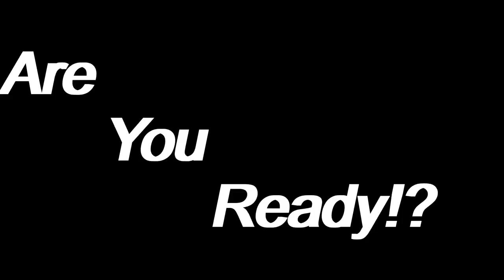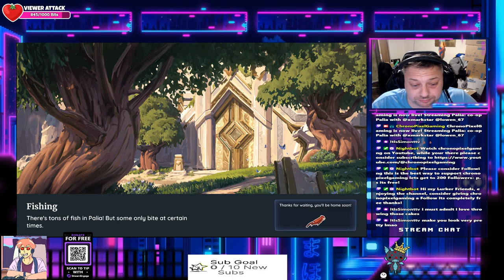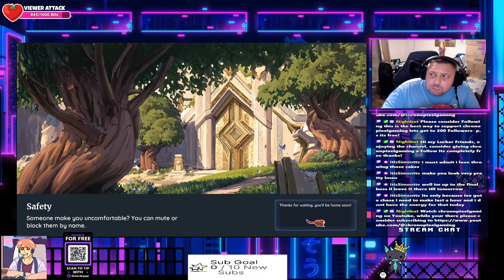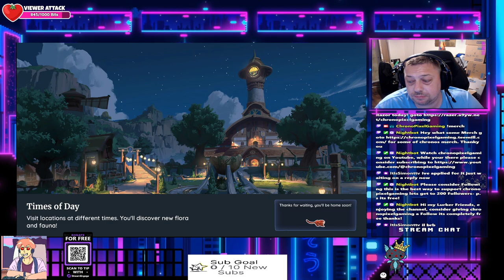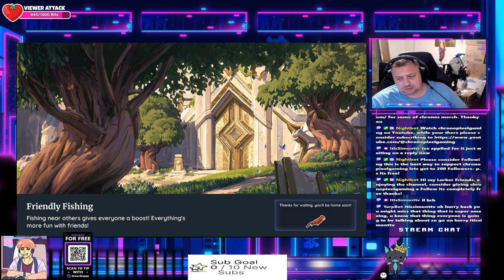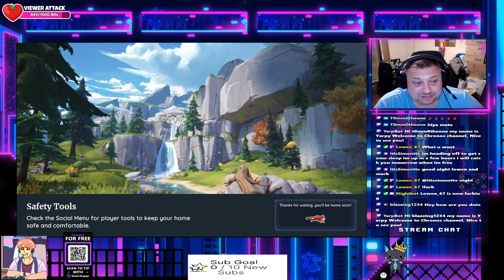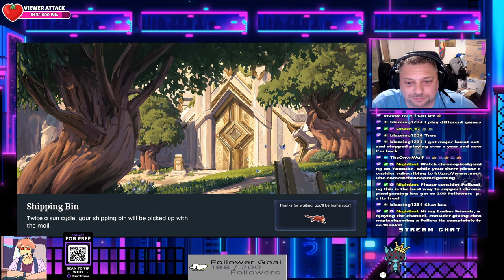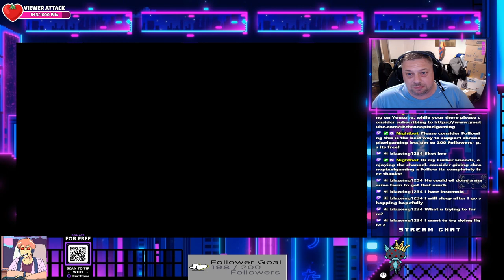co-op Palia with @xmarkstar @lowen_67 3rd day